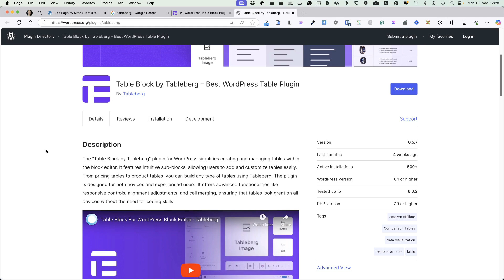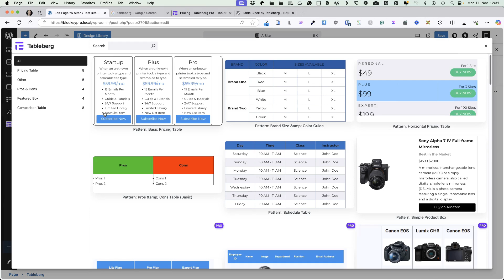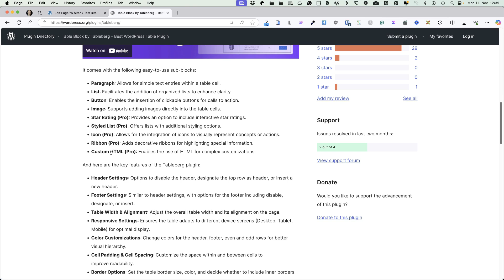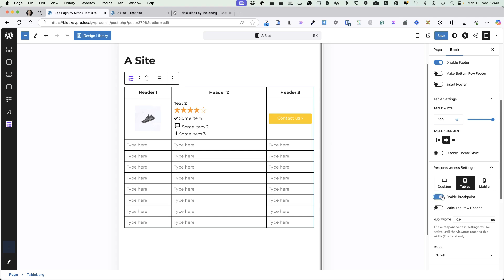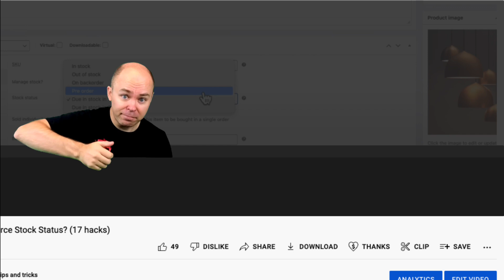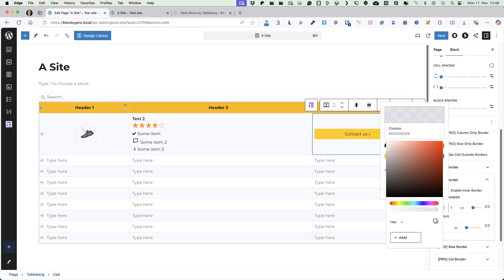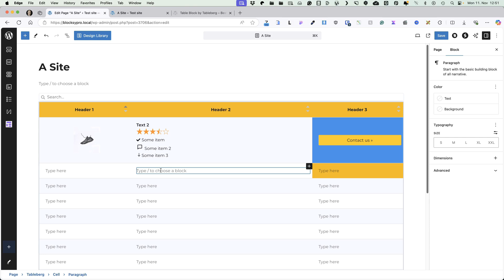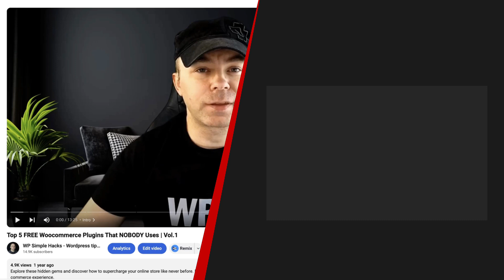Fix Your Ugly WordPress Tables in 5 Minutes or Less! | Tableberg Plugin Tutorial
Are your WordPress tables looking outdated or clunky? In this quick tutorial, I’ll show you how to create stunning, fully customizable tables with the Tableberg plugin—all in just a few minutes. Say goodbye to ugly designs and hello to responsive, professional-looking tables!